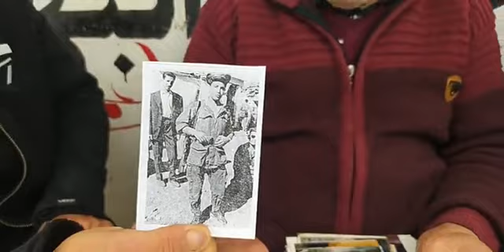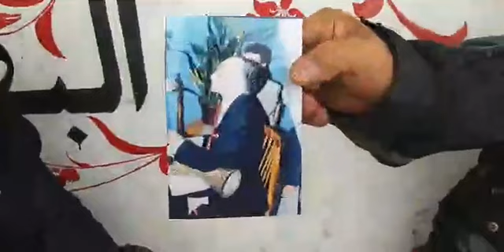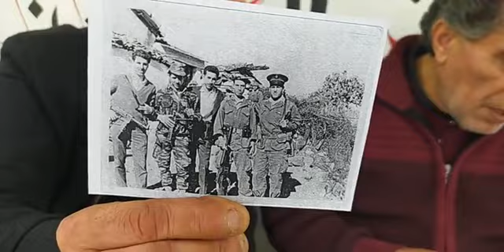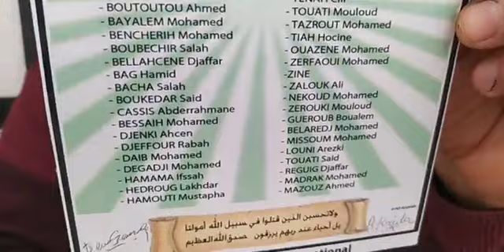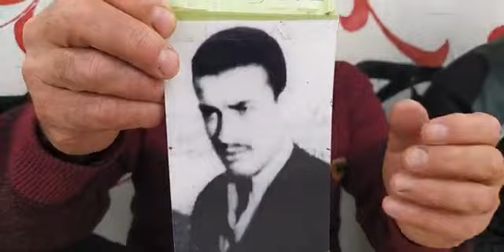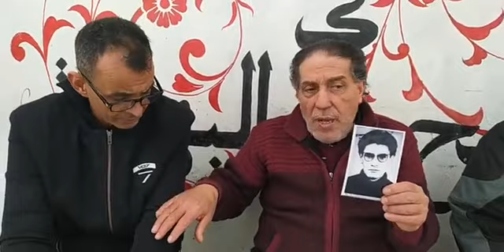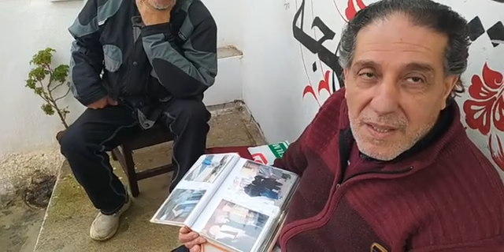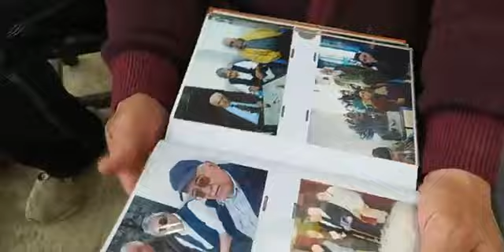Fi LEMETNA Bouzrina Abdelkrim et Mahiout Khaled dans l'histoire Moudjahidne Casbah en photos Partie